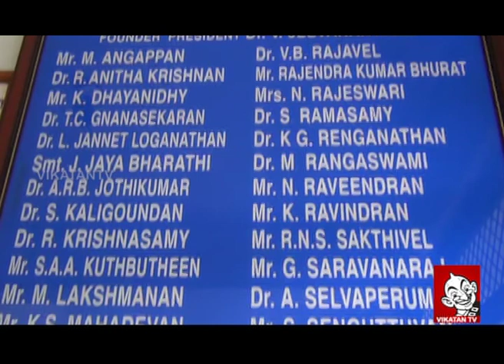Real Heros of Tamilnadu - Dr.Jeevanantham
மக்கள் மருத்துவமனை!
 ஈரோட்டில் 'டிரஸ்ட் ஹாஸ்பிடல்' என்ற கூட்டுறவு மருத்துவமனைக்கான விதை விதைத்த  மருத்துவர் ஜீவானந்தம்! .